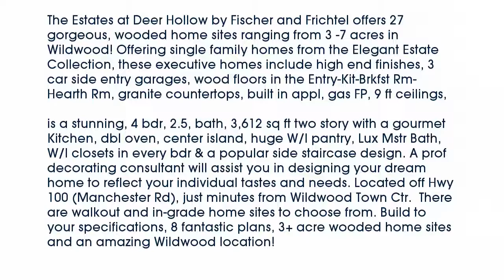Real estate for sale in - MLS# 14053718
63069
MLS# 14053718

The Estates at Deer Hollow by Fischer and Frichtel offers 27 gorgeous wooded home sites ranging from 3 -7 acres in Wildwood! Offering single family homes from the Elegant Estate Collection these executive homes include high end finishes 3 car side entry garages wood floors in the Entry-Kit-Brkfst Rm-Hearth Rm granite countertops built in appl gas FP 9 ft ceilings 42” cabinets 30 year architectural shingles & more. The Waterford is a stunning 4 bdr 2.5 bath 3612 sq ft two story with a gourmet Kitchen dbl oven center island huge W/I pantry Lux Mstr Bath W/I closets in every bdr & a popular side staircase design. A prof decorating consultant will assist you in designing your dream home to reflect your individual tastes and needs. Located off Hwy 100 (Manchester Rd) just minutes from Wildwood Town Ctr.  There are walkout and in-grade home sites to choose from. Build to your specifications 8 fantastic plans 3+ acre wooded home sites and an amazing Wildwood location!